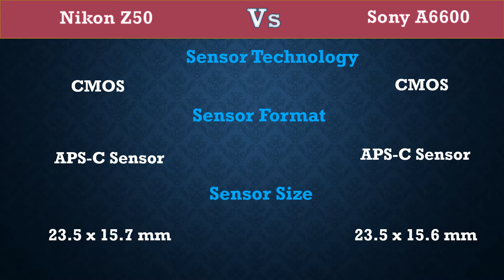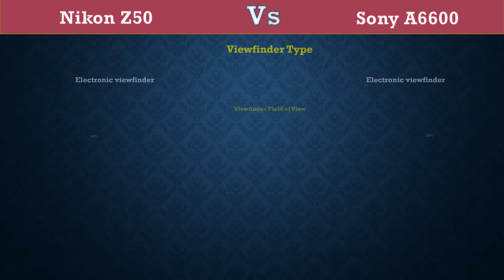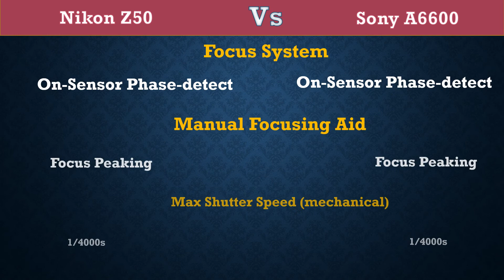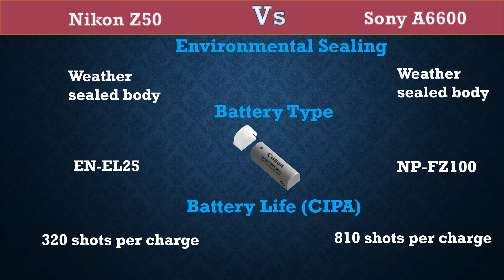Nikon Z50 Vs Sony A6600 - Comparison, Specifications, Price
Here you can get difference between Nikon Z50 Vs Sony A6600.

Nikon Z50  Specifications, Price, etc.
Sony A6600  Specifications, Price, etc.